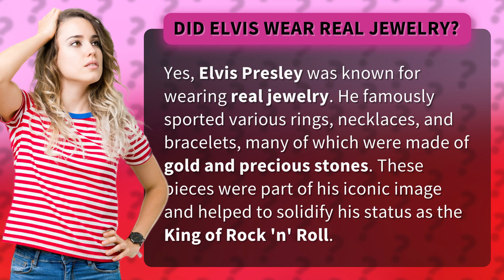Did Elvis wear real jewelry?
The King's Jewels: Elvis Presley's Real Jewelry Collection Revealed • Elvis's Jewels • Discover the real jewelry collection of the King of Rock 'n' Roll, Elvis Presley, featuring gold, precious stones, rings, necklaces, and bracelets that were an essential part of his iconic image.